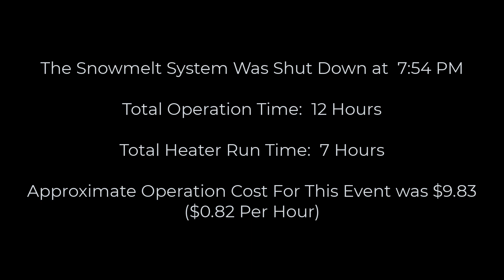1st December 2021 Heated Driveway Melting Snow Time Lapse w/ Moderate Snow - Episode 74 [12-8-2021]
This Heated Driveway Snowmelt video contains Time Lapse footage recorded on December 8th, 2021.  We had received approx 1-2" of snow overnight.  Before leaving for work, I activated the system as more snow was expected during the mid-day.  During the late morning, we started to receive what I would consider a light to moderate snowfall.  This is not nearly as bad as a lake effect snow band that can be seen in some of my other videos like this one but it was enough to start accumulating a few more inches.  If you look at the fence, you can see how fast it starts adding up.

The heated driveway was easily able to keep up with this amount of snowfall, although it did start to accumulate along the 12" stamped border where there are no heated pex tubes beneath, and where it is not insulated.  As you can see in the video, it quickly melted back once the snow stopped / lightened up.

If you’re new to my channel and want to start at the beginning, I highly recommend you visit my Heated Driveway / Snowmelt playlist which can be found

The playlist will have all of my videos in the proper order form start to present, regardless of the date I uploaded them.  It starts with how I designed the PEX and Snowmelt Loop Layout, shows the process of installing the actual heated concrete slab, demonstrates how I did the math to calculate the boiler and pump sizes, installation of all of the components, and ends with lots of time-lapse of the system melting snow.  It also includes snowmelt system startup and shutdown videos, as well as walkthroughs of the mechanical room, continuous circulation design and electrical system.

I will be uploading more videos of the system in action each winter, as well as several videos of the installation process, including soldering, filling with glycol, venting, etc.